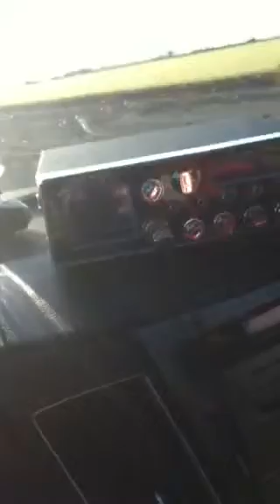789 Farmer In The Dell Delaware Charlie Brown 112 Nashville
Made this contact with my bud 789 I was in my mobile in Califorina he was in his base in Delaware